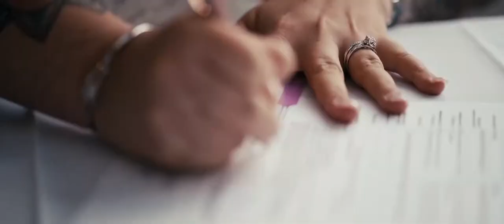Janina & Andrew | Hunter Valley and Newcastle Wedding Photographer and Videographer